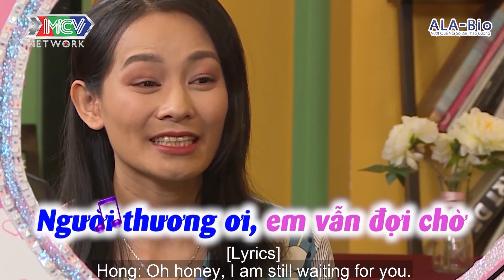Chàng KỸ SƯ từng bị CẮM SỪNG khiến Cát Tường HẾT HỒN vì độ SẾN đòi TRAO TIM CHO NÀNG| HAT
✅ Nội dung: